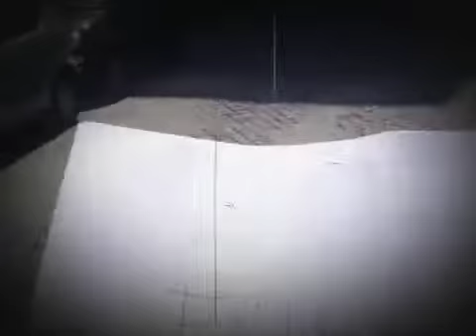"Il titolo di oggi" del 30 maggio 2014